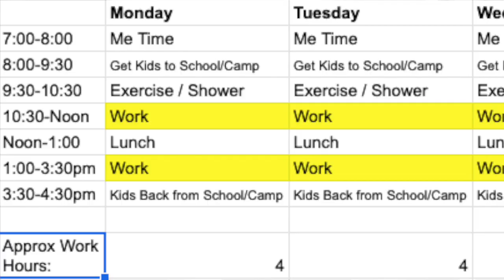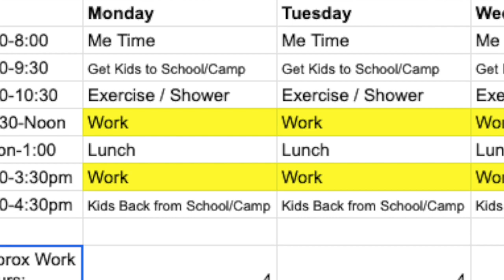The Disadvantages of Entrepreneurship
In 2020, I decided to make the leap to a life as a digital entrepreneur. There were very few thoughts in my head about any disadvantages of entrepreneurship.

I was mainly looking at the positive side of it all. Here’s what I learned.

CHAPTERS
0:00 Intro
1:45 Con: Making Less Money
2:47 Pro: Time Freedom
3:48 Con: Complacency Isn't An Option
4:40 Pro: I Love What I Do
6:15 Con: Entrepreneurship Can Be Volatile
7:45 Pro: The Sky is the Limit
8:48 My Final Thoughts